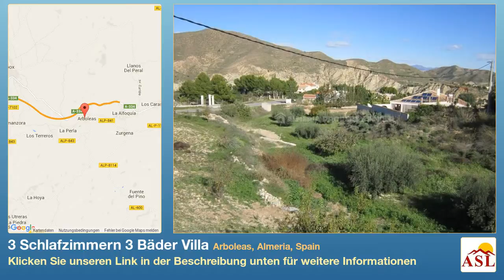3 Schlafzimmern 3 Bäder Villa zu verkaufen in Arboleas, Almeria, Spain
Weitere Infos auf Villa zu verkaufen in Arboleas, Almeria, Spain mit 3 Schlafzimmern, 3 Badezimmern

Sehr gut präsentiert 3-Schlafzimmer-Villa zum Verkauf in Almeria, befindet sich in einem sehr ländlichen Weiler in unmittelbarer Nähe einer Bar / Restaurant und nur 10 Minuten Fahrt von der beliebten Stadt Arboleas, bietet alle Annehmlichkeiten, die für das tägliche Leben notwendig. Diese gut gestaltete Villa liegt in einem Grundstück von 600 m 2 mit Schwimmbad und abgetrennten Abstellraum.

Metall-Schiebetore in einen Parkplatz führen und die Eingangstür der Villa öffnet in eine Eingangshalle. Von hier aus öffnet sich eine verglaste Tür Teil in eine innere Flur, die Zugriff auf den Wohnbereich, Schlafzimmer und Badezimmer. Die grosszügige Lounge / Esszimmer hat heiße & kalte Klimaanlage und Feature Kamin einen Ventilator unterstützte Protokoll Brenner Gehäuse. Auf der einen Seite von der Lounge-Bereich Terrassentüren führen zu einer Fliegengitter eingeschlossen-Terrasse mit Blick auf den Pool-Bereich und auf die andere Seite, Terrassentüren führen in eine gemütliche Lounge mit Sonnenterrasse. Glastüren ein Teil aus der Restaurants Bereich führt in eine große voll ausgestattete Küche mit einer guten Auswahl an Wand und Basiseinheiten, Gasherd, Auszieher, Wand montierten e-Herd und Mikrowelle, Getränke Kühlschrank und Kühl-Gefrier-Kombination. Es gibt auch Installateure für Geschirrspüler. An die Küche grenzt ein kleiner Hauswirtschaftsraum mit Waschmaschine, Gas-Wasser-Heizung und eine Tür zum Garten.

Das Hauptschlafzimmer ist ein sehr großes Zimmer mit Doppelbett Einbauschränke und eine Dusche mit begehbarer Dusche, WC, Bidet und Podest-Becken. Das zweite Schlafzimmer ist auch ein großes Doppelzimmer mit Einbauschränken und Terrassentüren führen heraus mit dem Windschild-Gehäuse hat. Dieses Schlafzimmer hat auch eine Dusche mit begehbarer Dusche, WC, Bidet und Podest-Becken. Das dritte Schlafzimmer verfügt über Einbauschränke ausgestattet und wird derzeit als Büro verwendet und Familie Badezimmer verfügt über ein Vollbad mit Dusche auf, WC, Bidet und Sockel. Alle Schlafzimmer von heißen & kalte Klimaanlage profitieren und alle Fenster und Türen mit Fliegengitter ausgestattet haben. Auch wurde ein solar-Warmwasser-System ausgestattet.

Swimmingpool 8x4m gekachelt mit römischen Stufen befindet sich in eine schöne private geflieste Terrasse mit fantastischer Aussicht über die umliegende Landschaft. Auf die andere Seite der Villa ist eine ziemlich Gartenlandschaft mit verschiedenen einheimischen Pflanzen und Sträucher gepflanzt und eine Sitzecke für Abendessen im Freien. Auf der einen Seite vom Backstein gebaut Lagerung ist Raum eine überdachte Fläche Gehäuse einen Wassertank, der mit einer Pumpe ausreichend Druck auf die Eigenschaft bereitstellen von Leitungswasser gespeist wird. Auf der anderen Seite der Lagerraum ist eine weitere überdachte Fläche, ideal für Holzlager.